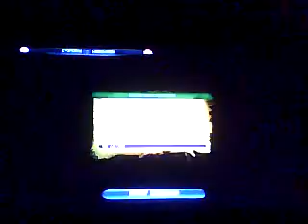1.11.17 3.Spieltag Zypern vs Ungarn